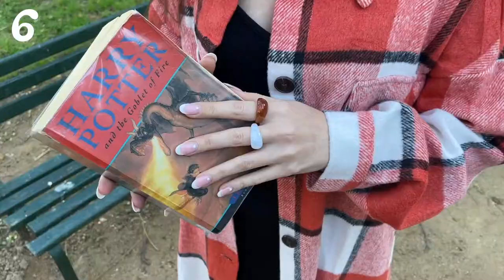22 Outfits for 2022! (bikinis, PJs, sport sets, hoodies...)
Huge thank you to the brands Aleumdr_official and Ekouaer for all the beautiful clothing shown in this video! Shop their pieces here!

My brand: @cloudbyclau
Love is always a good idea! X

Clau.